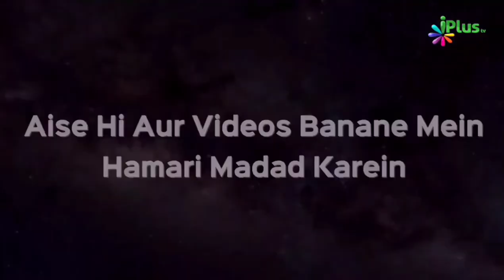Business Mein Jhoot Na Bolne Se Kya Fayda Hoga? | Shaikh Arshad Hussain Mohammadi | iPlus TV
UPI : donateilm@icici